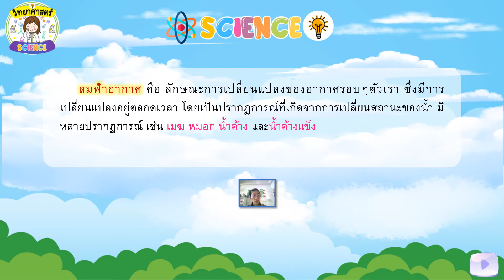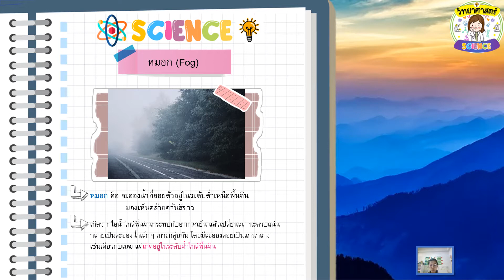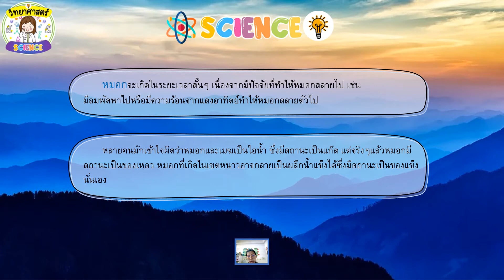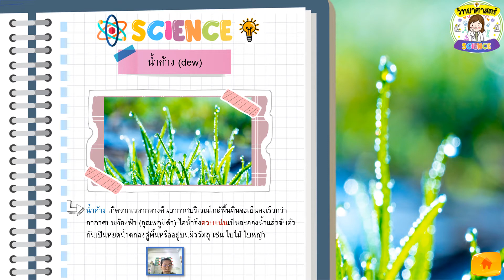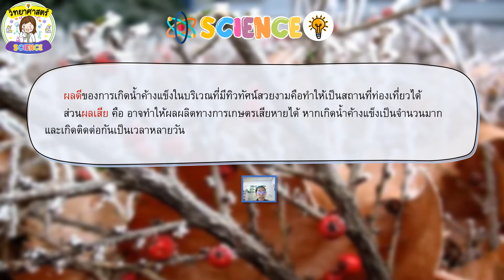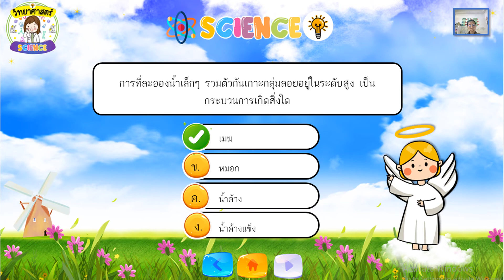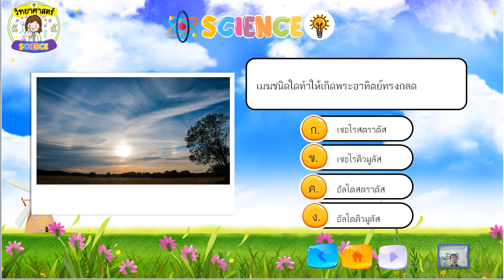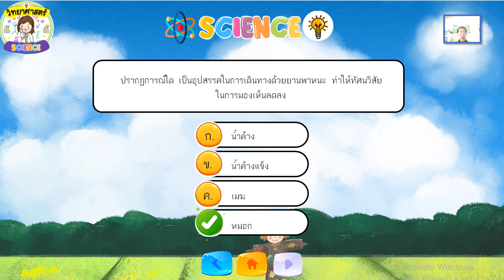28/01/65 ป.5 วิชาทักษะวิทยาศาสตร์ เรื่อง เมฆ หมอก น้ำค้าง น้ำค้างเเข็ง 4